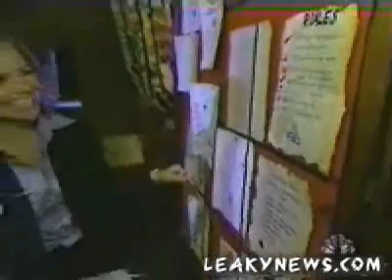Behind The Scenes Philospher Stone 1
Behind The Scenes Philospher Stone